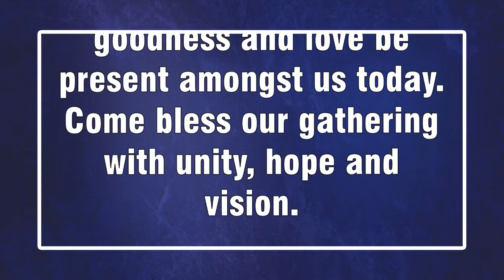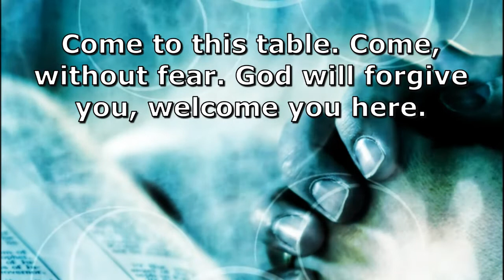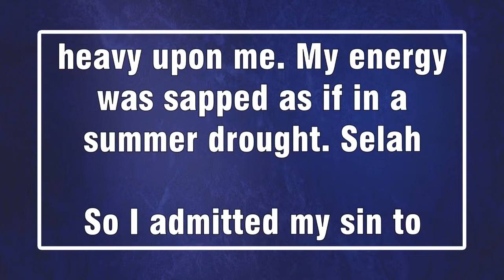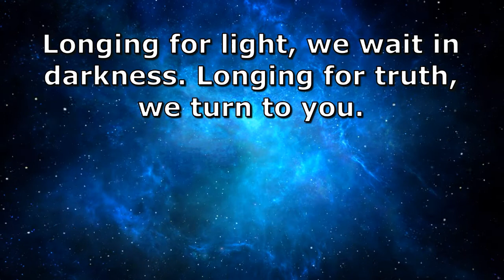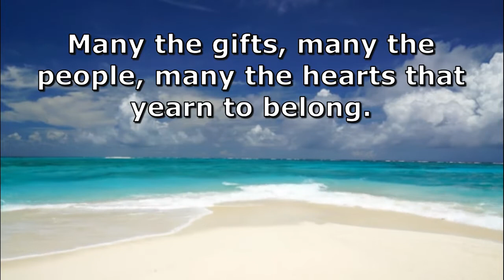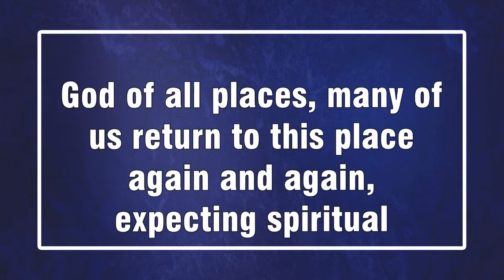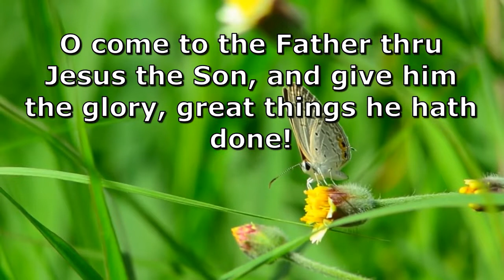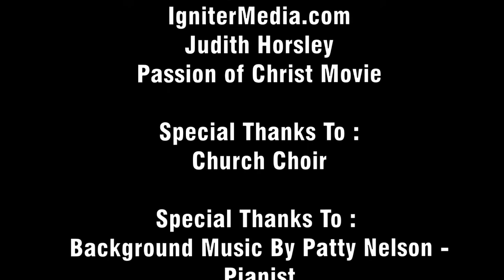Sunday 28th August 2022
Sermon : “ Forgiveness ”
Pastor : Rev Avani Christian